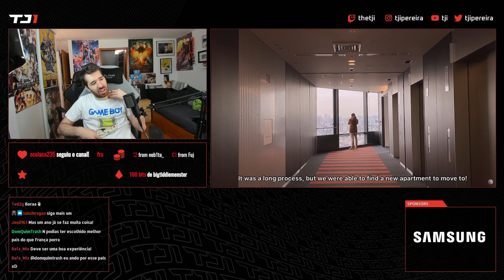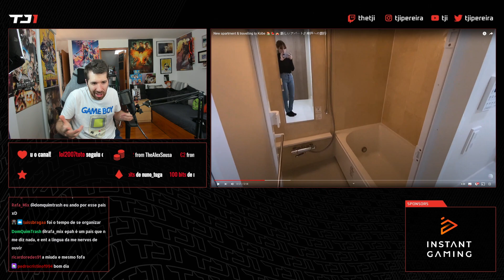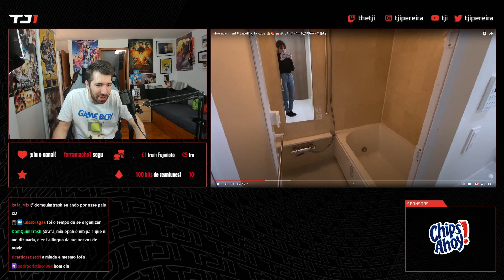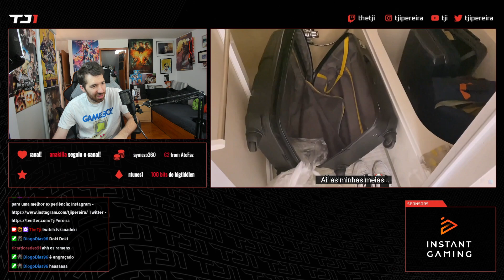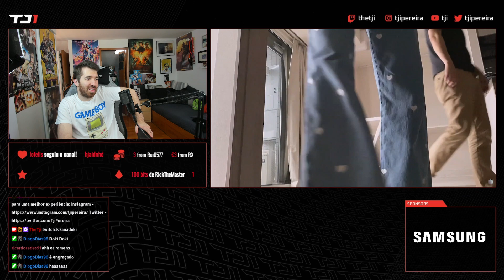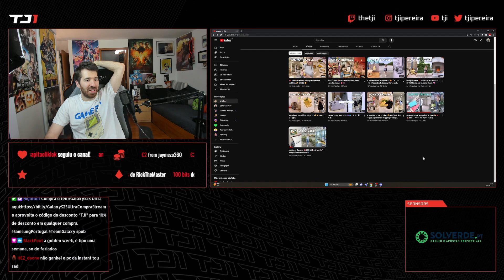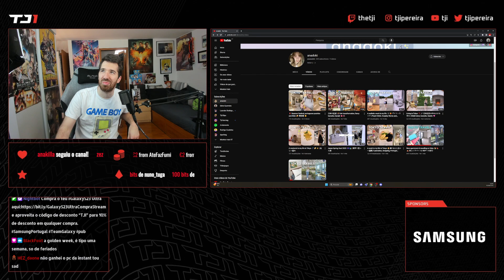TJI REAGE AOS SEUS AMIGOS A VIVER NO JAPÃO #2